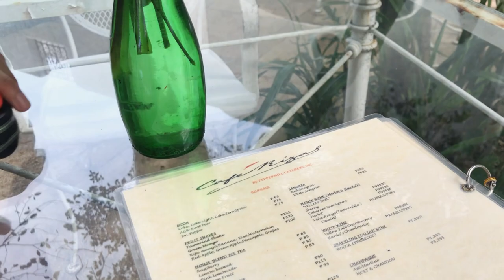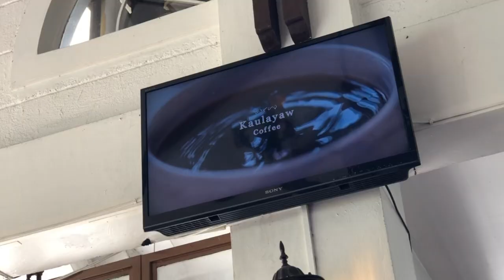ANTIPOLO VLOG What To Do and Where To Eat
A tour of some of the best quick escape near Manila!

Featured:

1 Sierra Madre St, Grand Heights Subdivision, Antipolo Rizal

Kaulayaw Cafe
23 Sumulong Highway, Sta. Cruz, Antipolo, Rizal.